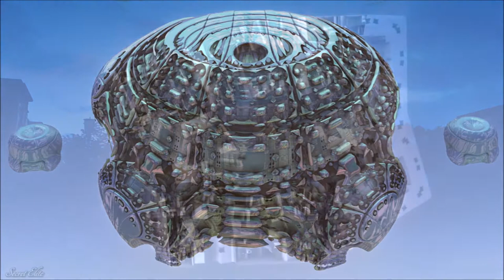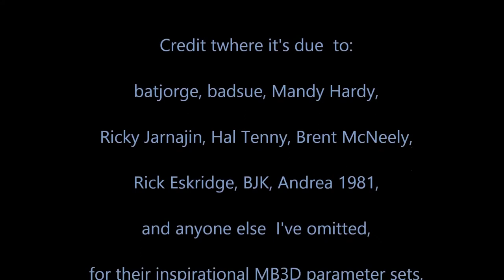Shpork! II : Return of the Shpork - Mandelbulb 3D slideshow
Video: A gentle  stroll through some more of my MB3D still images, with an old track from the waybackwhen for company.

Audio: Big Slush Baby by 2Bit Recordings (1998)
Written and recorded by dweebmann at The Toybox, Islington.(1998)

Secret Elite Music 2018